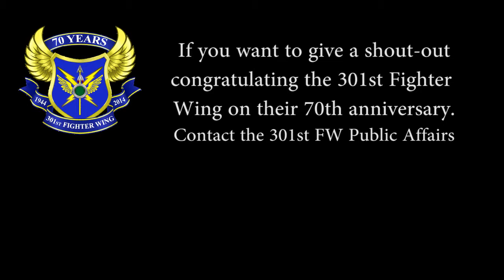301 FW's 70th Anniversary - Shoutouts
The 301st Force Support Squadron gave the wing a 'happy birthday' shoutout on Sept. 26.  The wing will celebration its 70th Anniversary on Oct. 5.